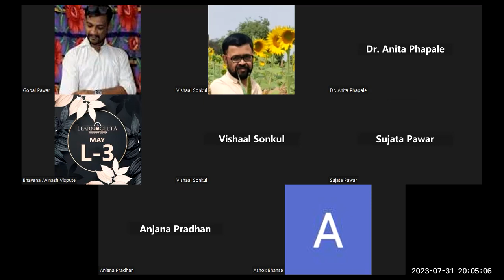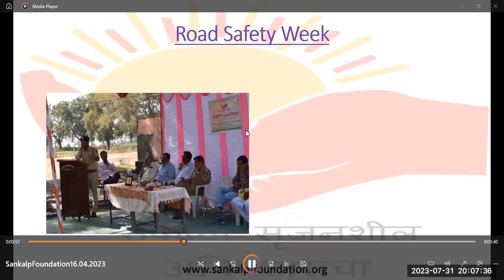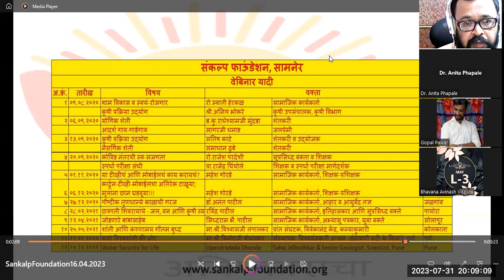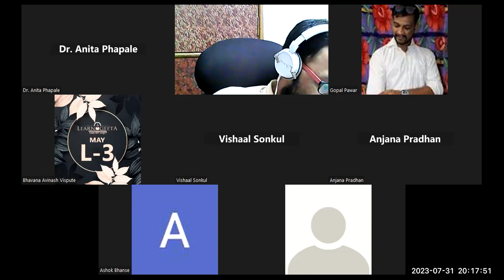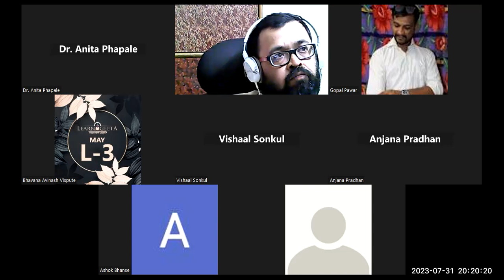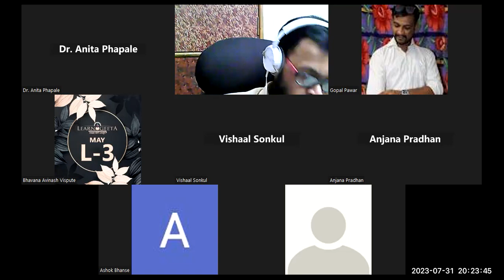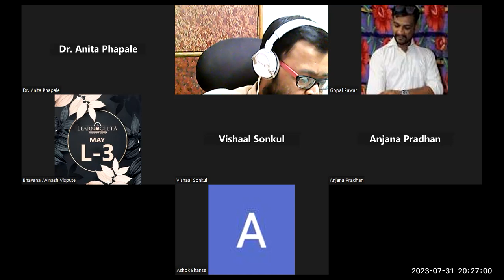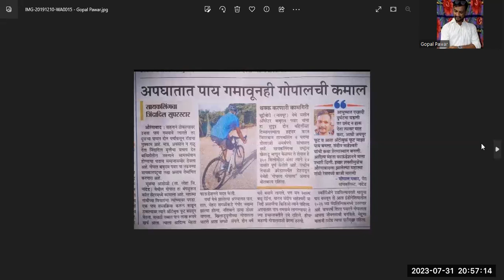मा. गोपाल पवार, “एका साहसी युवकाची गोष्ट!!” या विषयावर आपल्याशी संवाद साधणार आहेत.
संवाद सारथी - पुष्प एकावन्नावे
आदरणीय महोदय/महोदया,
संकल्प फाऊंडेशन, सामनेर आयोजित ‘संवाद सारथी’ या वेब संवाद सत्रातील पुष्प एकावन्नावे.
‘संवाद सारथी’ या वेब संवाद सत्रातील एकावन्नावे पुष्प गुंफण्यासाठी आपल्या अपंगत्वावर मात करत साहसी व सेवा क्षेत्रात आपले वेगळे स्थान निर्माण करणारे मा.गोपाल पवार, केळझर, ता.सेलू, जि.वर्धा आपणांस लाभले आहेत.
चला तर मग आपणही संकल्प फाऊंडेशनच्या ‘संवाद सारथी’ या वेब संवाद उपक्रमात सहभागी होऊ या आणि अडथळ्यांवर मात करत पुढे जाण्यासाठी उर्जा मिळवू या!